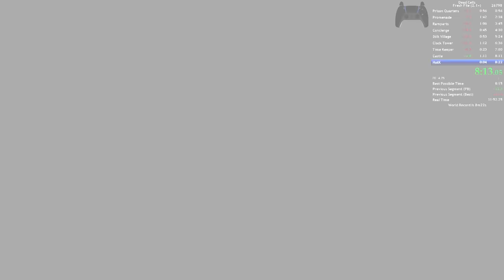[WR] Dead Cells - Fresh File Speedrun in 8min 15sec NEW WORLD RECORD! (current wr)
Let's go! I can't believe I still got it after being so far behind mid-run. I'm pretty happy with this run, but I know I can get a sub 8min time, I just need to keep trying, although this is easier said then done. Maybe I'm just cocky because my previous pb was just a couple of weeks ago, idk :D

I can't detect any audio issues this time. (thank god)

I can't believe I beat that last pb so quickly. That last one took 6/7 months of grinding daily for hours and hours, where as this one took just over 3 weeks.

Holy moly, it's insane that a sub 8min run is actually starting to look real. Just a couple of years ago, getting a time under 10min was considered/thought to be the pinnacle and back then it took me months to get, being only one of a handful of runners to do so. jadajadajada Hope you enjoy the run!